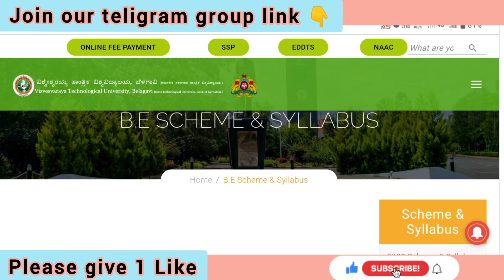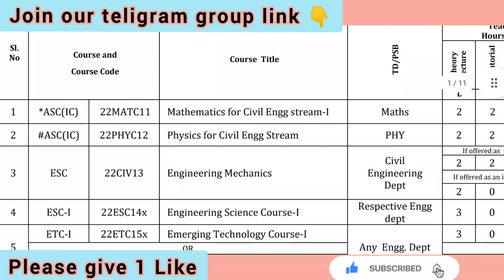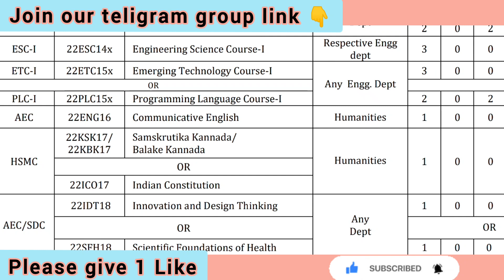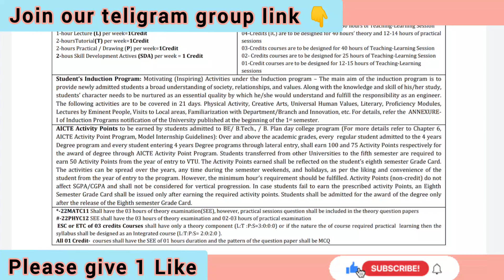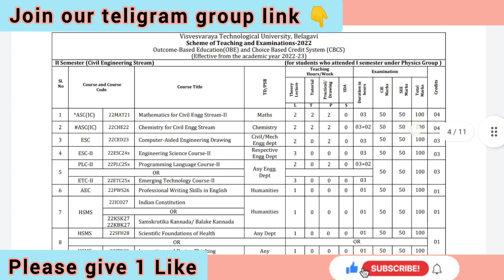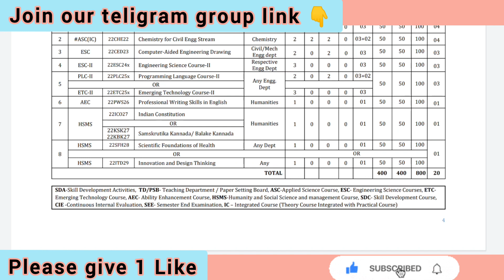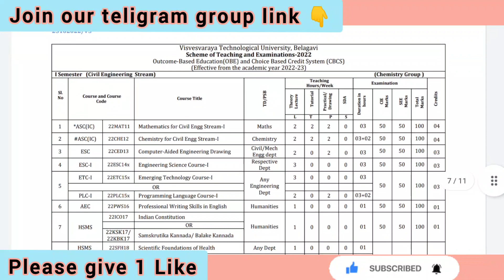engineering first year subjects and syllabus vtuupdatestoday engineering1styearsubjectsand syllab